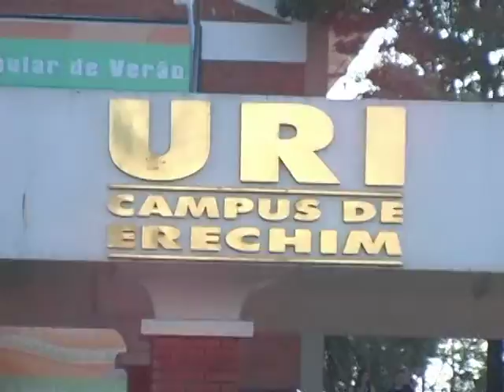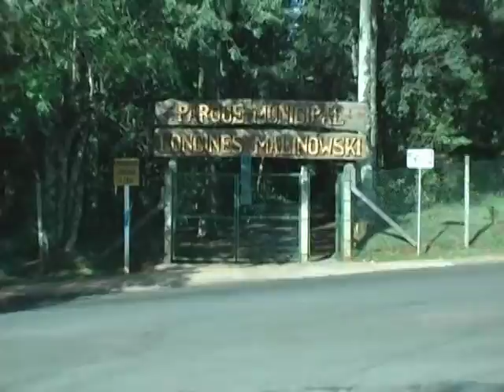DVD 35 Anos - História, Música e Tradição - EXTRA - Clipe Erechim: Historia e Canto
Autor: Leonardo / Gildinho
DVD Gravado ao vivo no Sitio Novo em Joinville, Santa Catarina, no ano de 2006
Os Monarcas são:
Gildinho - Acordeon e Voz Solo
João Argenir dos Santos - Guitarra, Voz Solo e Vocal
Luiz C. Lanfredi - Baixo, Voz Solo e Vocal

Participações Especiais: Chiquito - Edison Campagna - Cadica Cia. de Danças - Antônio Carlos Neiderauer - Cleiton Pezenatto - Marcelo Pimentel - Eduardo Rodrigues